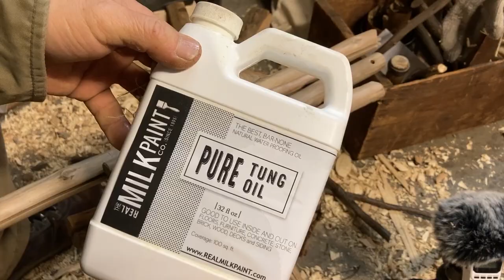【DIY】ブッシュクラフトで作ったバックソーを、DIYで仕上げる！ [DIY] Bush-crafted Bucksaw Update with DIY!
[ Camping in New York ]以前にニューヨークの大自然の中でキャンプの時にブッシュクラフトしたバックソーを、今回はDIYのプロジェクトとして、仕上げて行きます。このバックソーをしばらく使ってみて見えてきた４つの問題点を解決しながらやっていきます。
I'm going to finish up the back saw that I bushcrafted while camping in the wilderness of New York, this time as a DIY project. I'm going to use this back saw for a while, and try to solve four problems that I've found.

【Time Stamp】
0:00 Beginning
0:31 Introduction
0:59 Problems
1:19 Tune up the framework
8:07 Hemp String work
12:51 Done!

【Media Link】

宗とうちゃんって何者？プロフィールはFacebookで→

【Video gear】
Pixel 3, iPhone Se, Sony HDR-AS50, Akaso EK7000 Pro, Adobe Premiere Pro CS 5.5